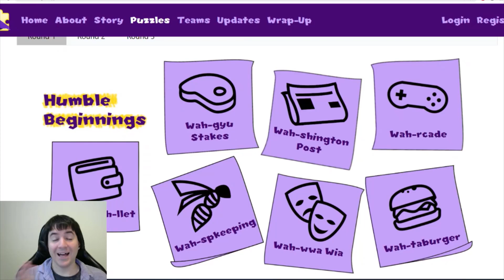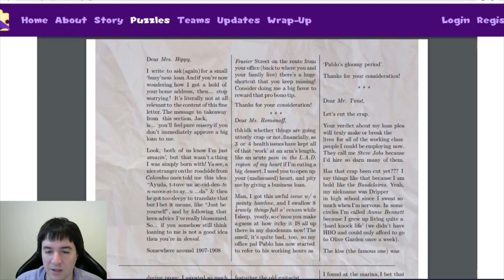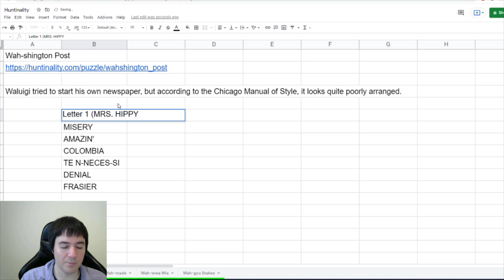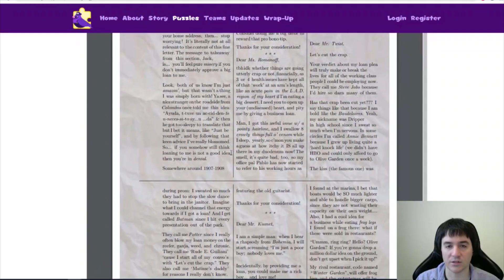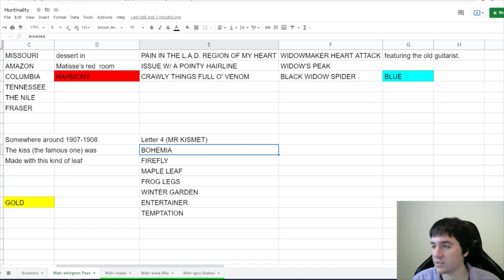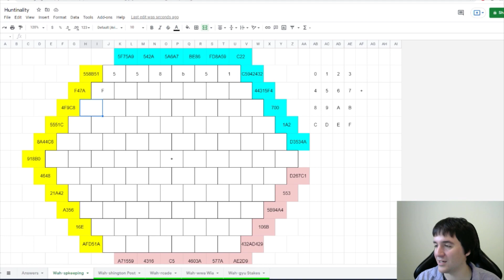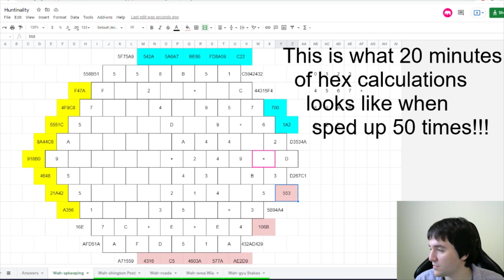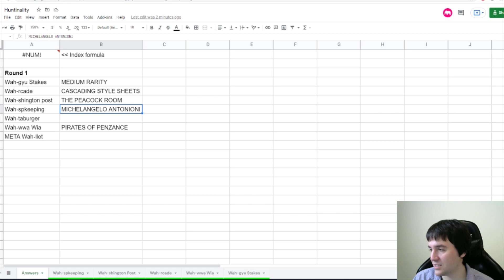SOLVING Wah-shington Post and Wah-spkeeping (Huntinality 3)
Today I will be working with my Twitch chat to solve two more puzzles from the Huntinality Puzzle Hunt.  The puzzles that we will look at today have us scouring some cryptic letters for some odd typography choices and using math to navigate a honeycomb!